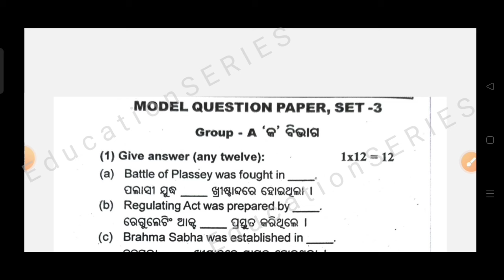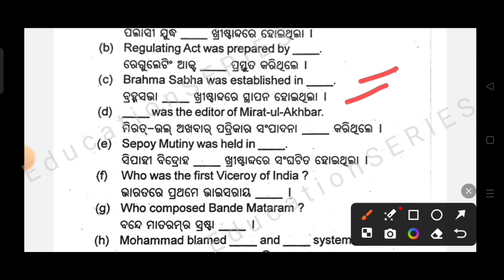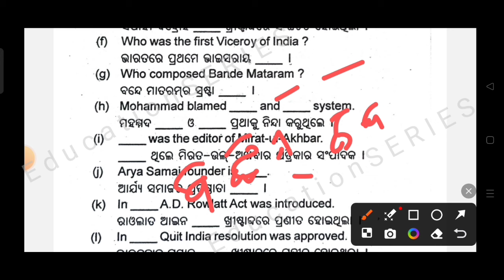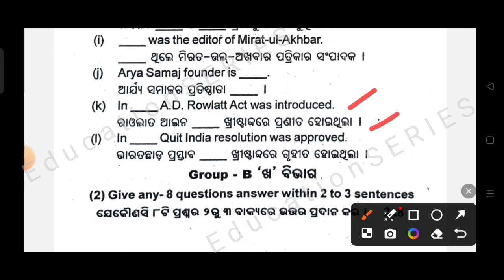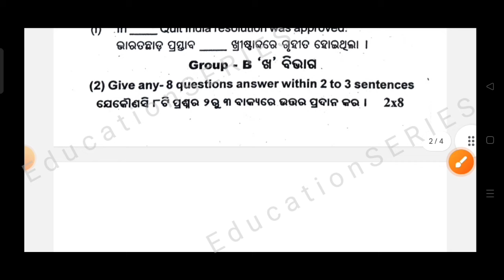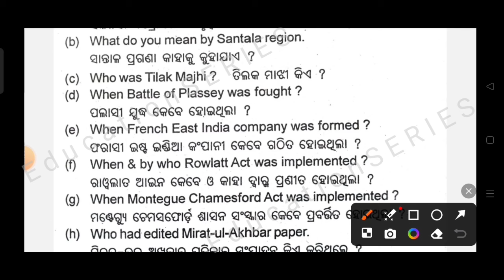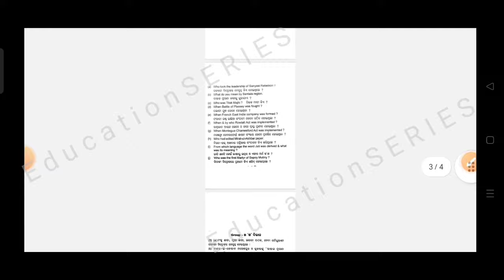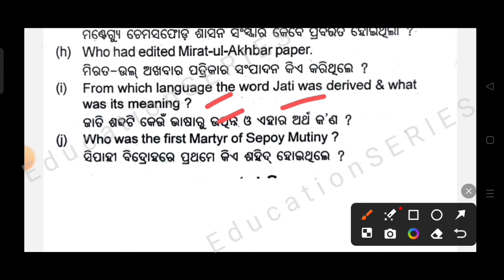History elective 2 ||+3 2nd & 4th Semester || 1 & 2 Marks Shorts Set's Question's Answer discussion